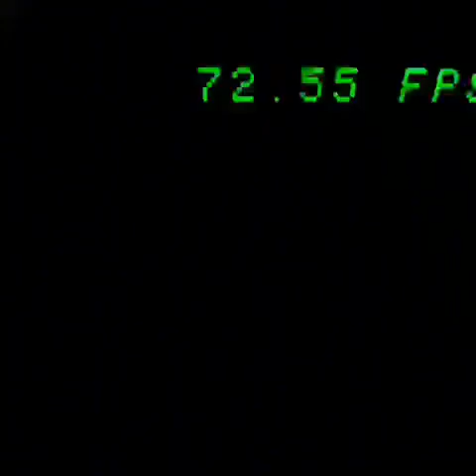GETTING INTO NEW BIG SCARY MAP!! (Need to watch to the end!!)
PLAYING THE NEW BIG SCARY MAP!! (INSANE)